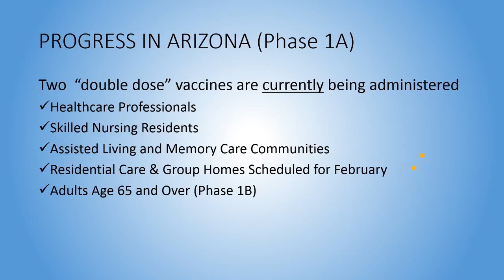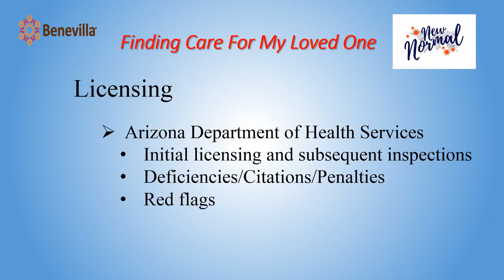The New Normal Finding Care for My Loved One PowerPoint Presentation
When living alone is no longer an option for your loved one, finding the right place for them can be difficult and confusing even without the added obstacles of COVID-19.  Benevilla hosted a FREE educational workshop on the Zoom online video conference platform Wednesday, February 10th at 1:30 PM that may have supplied the answers you are looking for.   Here is the PowerPoint presentations from that workshop.

This interactive seminar titled “The New Normal: Finding Care for My Loved One” will feature two senior placement professional partners, Lori Sears from Assisted Living Locators and Bill Lusk from CarePatrol who will help you navigate this daunting process and guide you to the right questions you should ask.